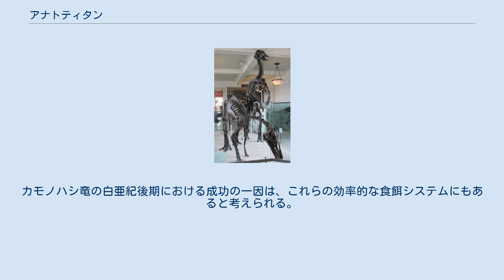アナトティタン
アナトティタン(Anatotitan)はカモノハシ恐竜ともよばれ、約6,600万年前の白亜紀後期、中生代の最後まで北米に生息していたハドロサウルス科の恐竜である。
名前は「巨大な（ティタン）鴨（アナト）」という意味。
かつてはアナトサウルス（Anatosaurus…鴨に似た爬虫類の意）と呼ばれていたが、後にアナトサウルスと呼ばれていた化石は本種とエドモントサウルスの化石が混同されていた物と判明し、エドモントサウルスとは異なる特徴を持つ化石に対して1990年にアナトティタンの学名が改めてつけられた。
 体長は9 - 12メートル以上。
草食性で、鴨のように平たい口吻が特徴。
アナトティタンはミイラ化した状態で保存された化石が発見されている。
体表はトカゲ等に見られるモザイク状の皮膚組織で覆われ、指には皮膜が有った。
以前はその皮膜を水かきとして使う水棲動物だとされていたが、後に詳細な研究の結果、それはラクダ等の足裏にあるような肉質のパッドが干からびたために弛んだ物であると判明し、水棲動物説は否定された。
 現在では様々な特徴から、アナトティタンを含むカモノハシ恐竜は陸上生活を行っていた動物だったと考えられている。
 口にはデンタルバッテリーと呼ばれる「2000本以上の小さな歯が重なり合い、次々に生え変わる構造」を有していた。
恐竜の顎関節は現生ほ乳類のそれに比べ単純な構造をしており、牛などのように顎を前後左右にスライドさせる咀嚼を行えなかった。
しかし、頭蓋骨の接合が比較的緩かった彼らは、顎を強く噛み締めることで頭蓋骨を上下左右にわずかにスライドさせる事が可能であり、その動きを利用して咀嚼を行っていたと思われる。
カモノハシ竜の白亜紀後期における成功の一因は、これらの効率的な食餌システムにもあると考えられる。